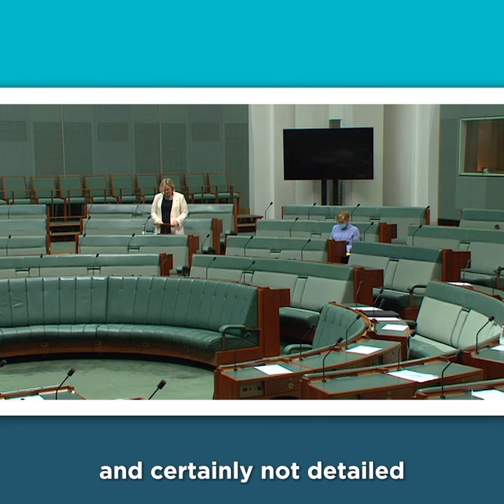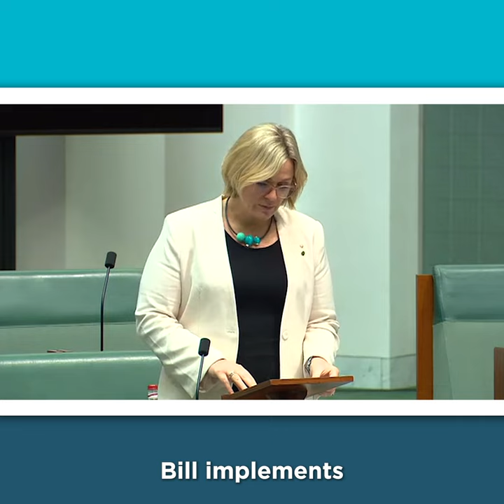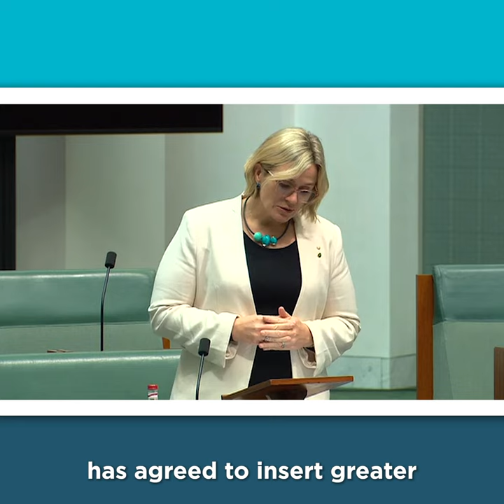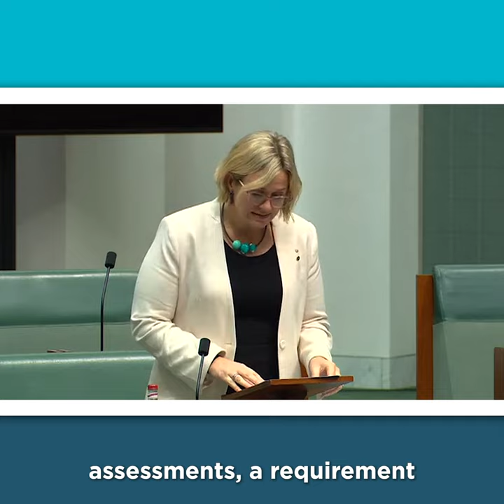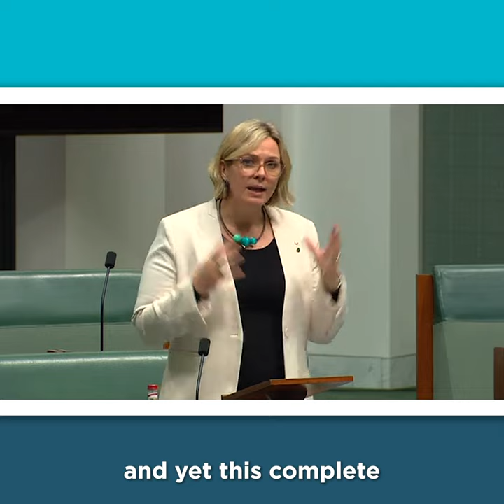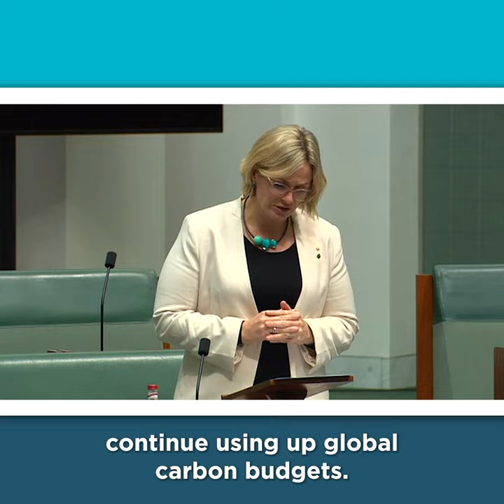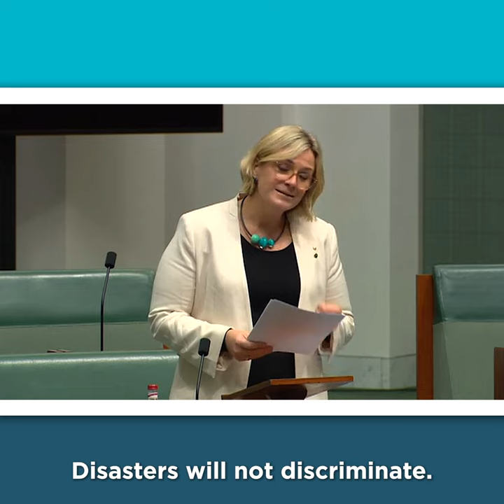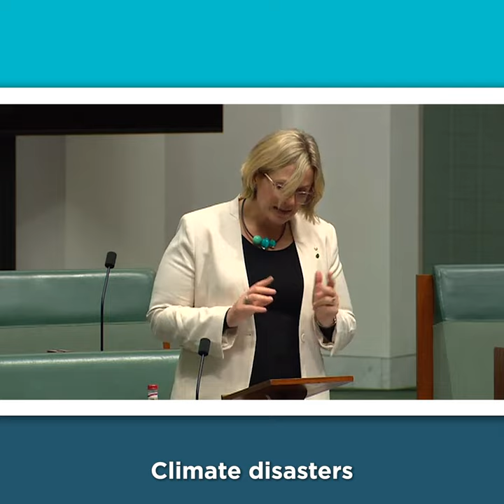Zali Steggall's full speech on the climate change bill debate